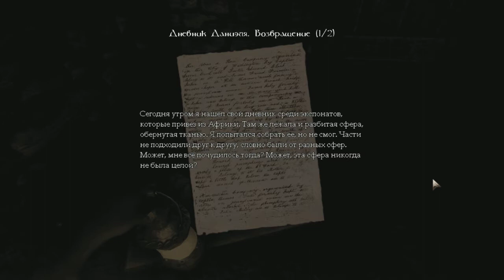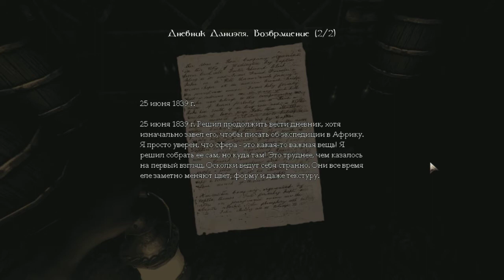Лабиринт, который не лабиринт (Amnesia: The Dark Descent #4)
Целую серию потратил по своей глупости)